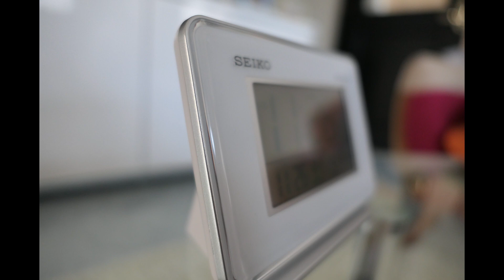Panasonic LUMIX DMC LX9を購入！初日の感想と使い心地など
撮影機材
カメラ：LUMIX GH4
レンズ：M.ZUIKO DIGITAL ED 12-40mm F2.8 PRO お仕事依頼はYouTube概要に記載のメールアドレスまたは下記フォームへお願い致します。